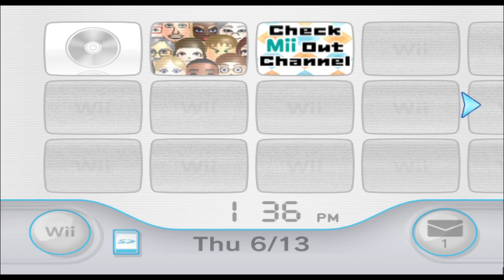Shinobu - No More Heroes - Mii 2235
i watched master jacobs teachings on video over and over till the fuckin tape wore out.

2235/10100

Plaza: 99

Parade: 2134